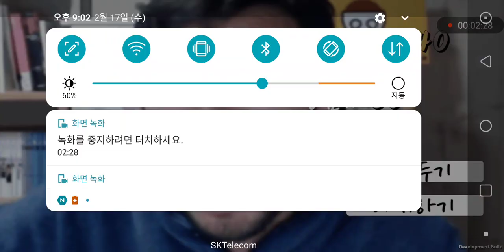전설의쌀쿠키 침착런